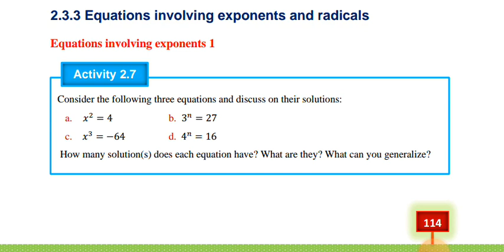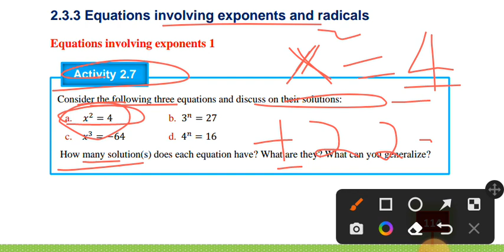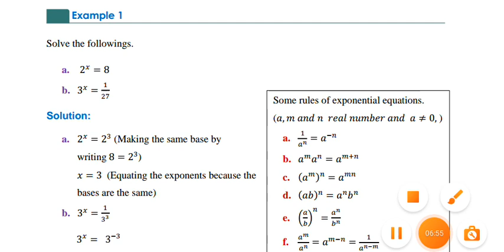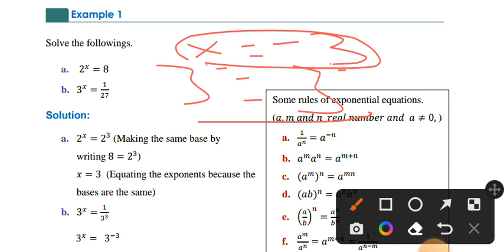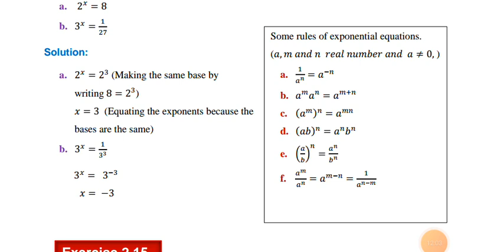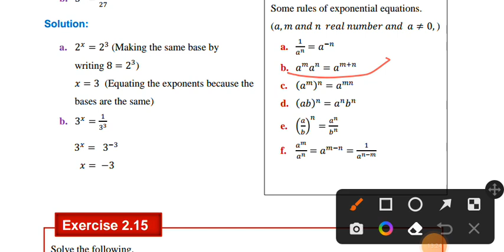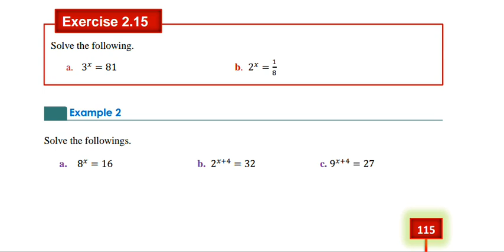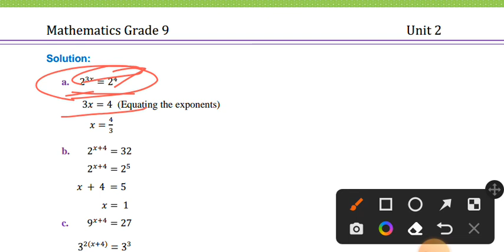Remedial mathematics chapter 1 01 solving equations and inequalities